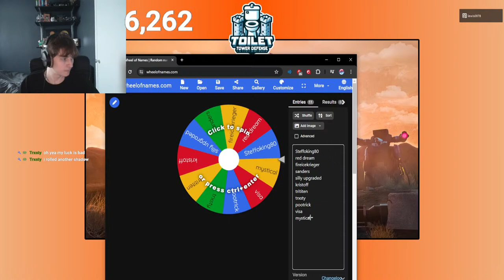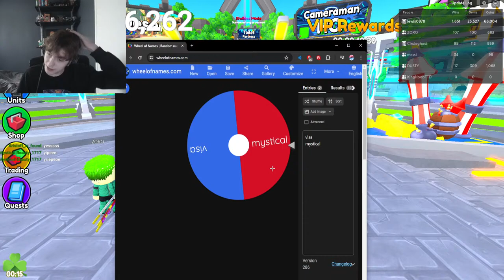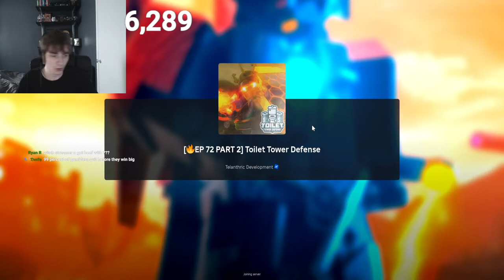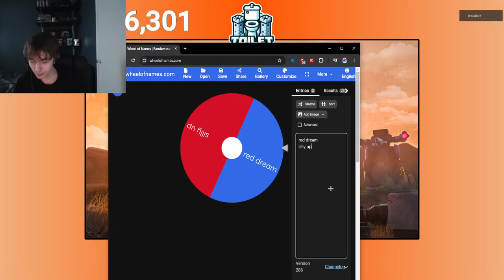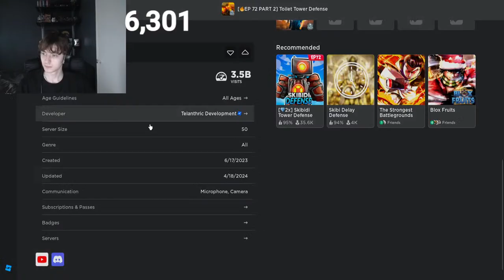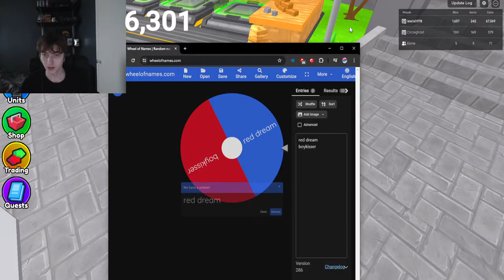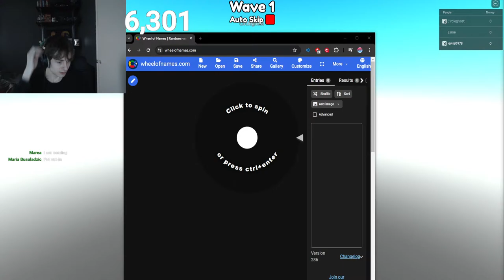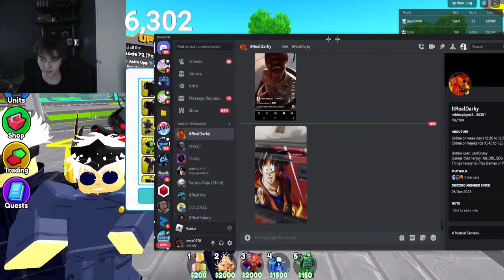Live Toilet Tower Defense Getting to 1700 wins and giveaway | !ttd to join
Minecraft Server: To join the minecraft server make your minecraft 1.18 ane enter this IP: yoserver.apexmc.co | For bedrock click add server, enter the ip yoserver.apexmc.co and the port is 26284